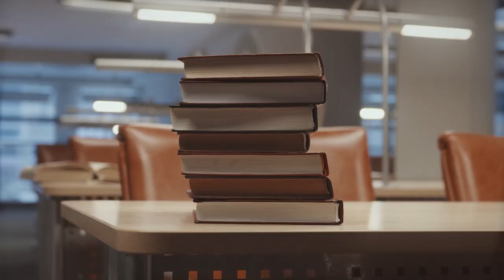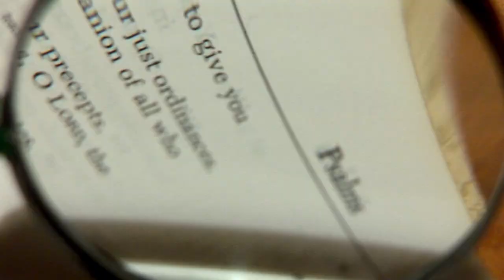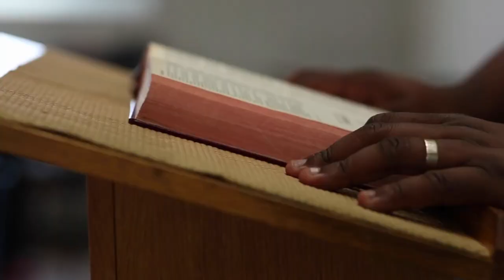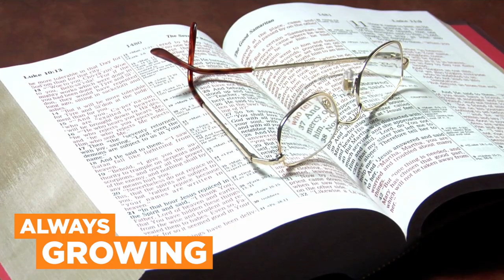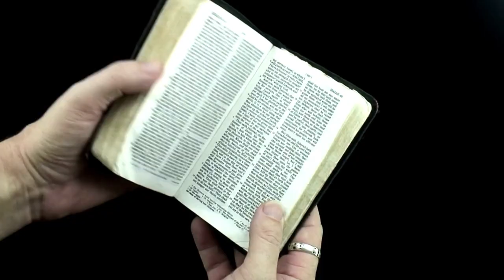I Asked Pastors Ep.3: Most Valuable Lesson From Seminary?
Most Christians want to get the value from seminary, but don't have the time or money to put towards it. Today, you get to hear many different pastor's most valuable lessons from seminary!

Chapters:
0:00 - 1:04 Seminary isn't it ALL
1:05 - 2:08 Waterfalls of mercy and grace
2:09 - 3:06 Theology leads to Doxology
3:07 - 5:02 We can't quote what we don't know
5:03 - 6:35 Just the start...
6:36 - 8:43 Thick Fog...